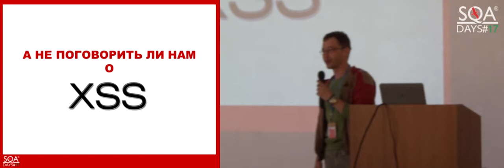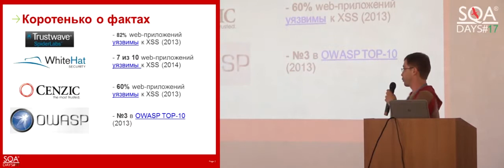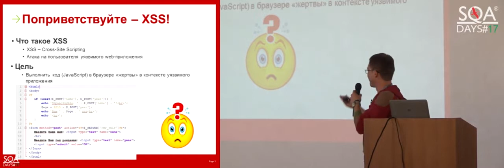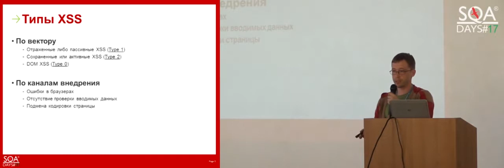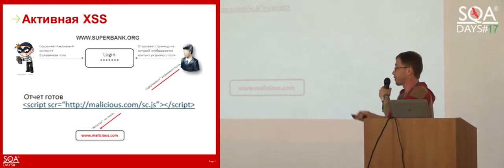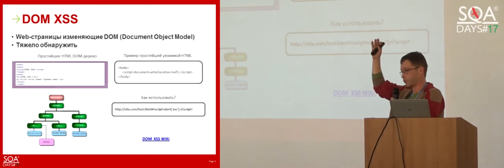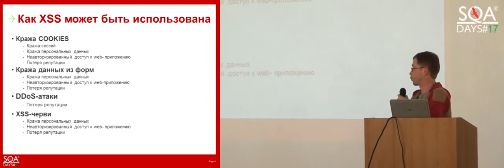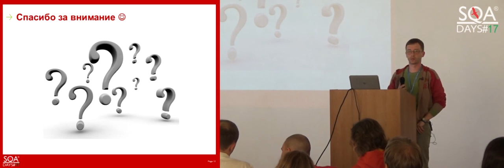А не поговорить ли нам о XSS!